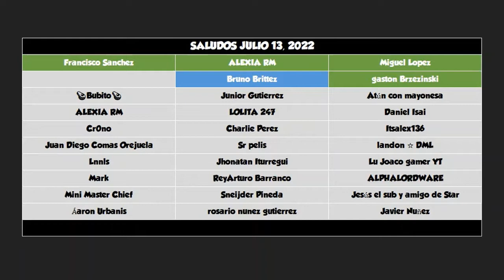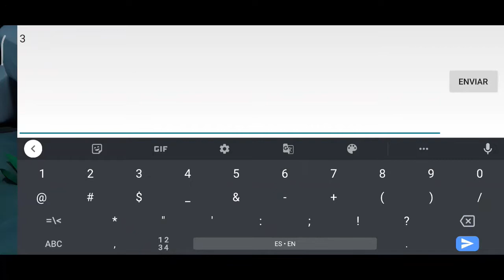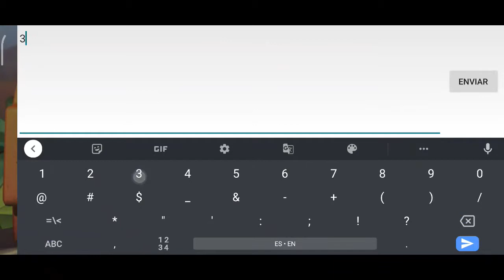300 Dragones en la cuenta secundaria 🥳⭐Dragon Mania Legends 745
Video de Dragon Mania Legends con:

Insignia de Experto de Dragones

-Dragón de Fantasma Esmeralda
-Dragón de Escama Carmesí

Tartamanía
-Dragón de Índigo

Mazmorra Eterna
-Dragón de Campeón
-Dragón de Espantapájaros

Maratona Film
Maratón de Cine

-Dragón de Cola Turquesa

-Dragón de Libertad

-Dragón de Arrecife